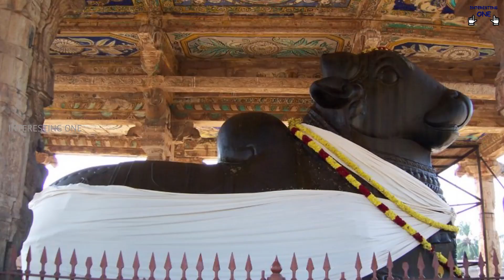Top 5 Historical Temples in Tamilnadu || தமிழ்நாட்டின் வரலாற்று சிறப்புமிக்க 5 கோயில்கள்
அனைவருக்கும் வணக்கம்🙏

நமது INTERESTING ONE சேனலில் சினிமா, பொழுதுபோக்கு,கோயில்கள்,  தமிழ்நாட்டைப் பற்றிய சுவாரசியமான விஷயங்கள், Top 10 வீடியோக்கள் உள்ளிட்ட பல சுவாரசியமான வீடியோக்கள் பதிவேற்றம் செய்யப்படும்.